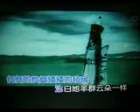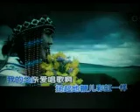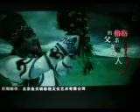我的父亲是牧马人【WB】（甫人- 格格）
采用网络《我的父亲是牧马人》-格格演唱视频，甫人改编加入重唱，重新录制而成。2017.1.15.